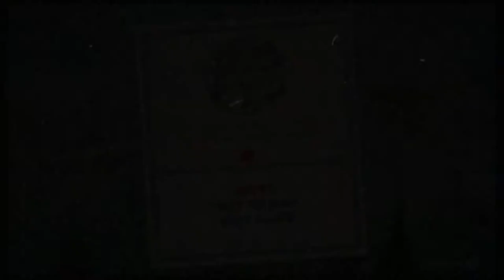CUPHEAD-THE BIG BLUE BALL OF DEATH!! *HARDEST GAME EVER*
Hey guys in this video i went on to show you guys the fight of "Goopy Le Grande" the huge blue ball *super hard fight*. if you guys did enjoy please SMASH THAT LIKE BUTTON, comment down below, and subscribe to my channel if you can that would be AMAZING!!